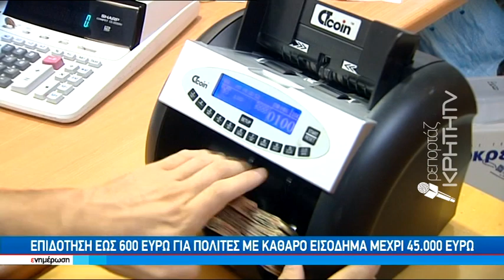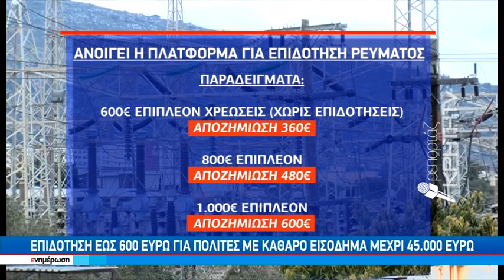Αντίστροφη μέτρηση για την επιδότηση ηλεκτρικού ρεύματος